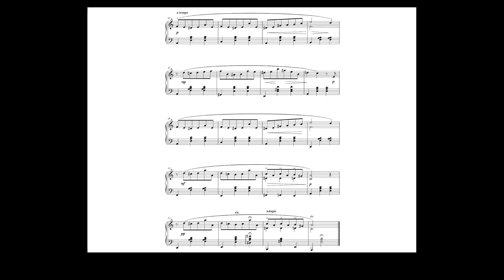Terminal 2|Nathalie Béra-Tagrin|Trinity TCL Piano 2021-2023 Grade 6|Noire Piano VST|Alan Jake Oommen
Nathalie Béra-Tagrine (born 15 February 1960) is a French classical pianist of Russian descent.She was born in Boulogne-Billancourt, Béra-Tagrine learned to play the piano from the age of 3 1/2 under her mother's direction, pianist Nadia Tagrine

Audio & Video editing:Alan Jake Oommen